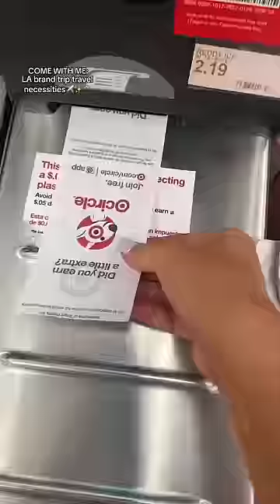MY FAVORITE TARGET TRIPS👀